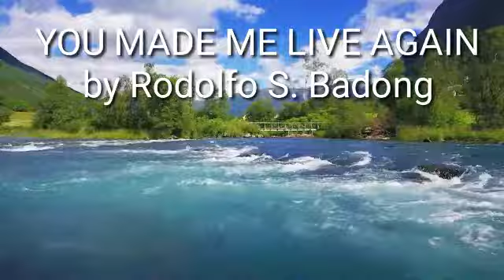YOU MADE ME LIVE AGAIN~Rodolfo S. Badong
I do not own in this video,only the audio voice.